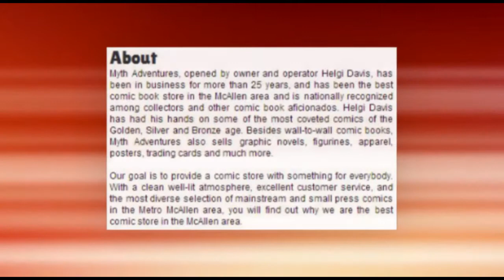Best McAllen Comic Book Store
Myth Adventures is by far one of the best comic stores in McAllen. The store carries one of the largest selections of new comics, back issue comics and vintage comics, trade paperbacks, toys, action figurines, graphic novels, and statues in the McAllen area.